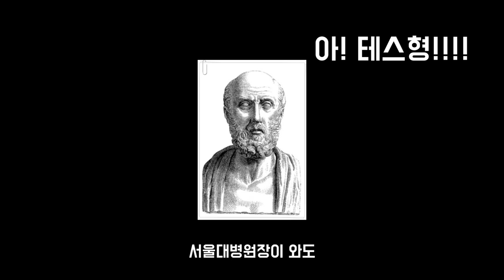의대생! 친척 으르신을 만나다! 명절 상황극 3편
의대생의 명절 3편입니다. ㅎㅎㅎ

반응이 좋으셔서 올립니다.
하지만 곧 의대생의 현실, 생활 , 맛집
전공소개영상등도 간간히 올릴예정입니다.